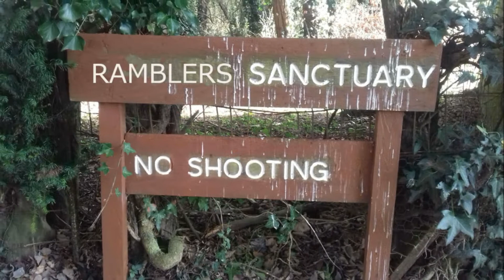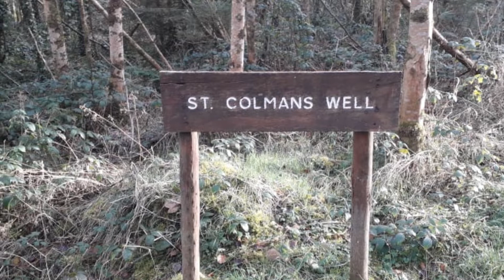Carlow Ramblers - Jenkinstown Wood, Co. Kilkenny 5/2/20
A walk around Jenkinstown Wood and Gardens